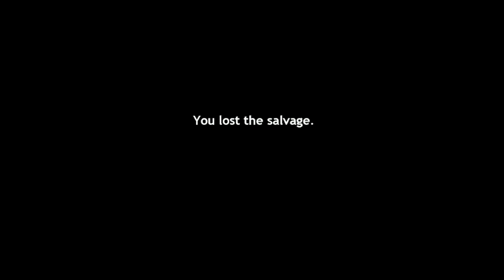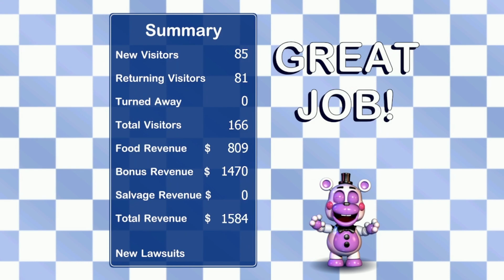WE BEAT NIGHT 4 AND 5! i think....... (FNAF 6)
i just got done uploading this lol BTW THE TEA IM DRINKING RIGHT NOW IS BUSSIN!